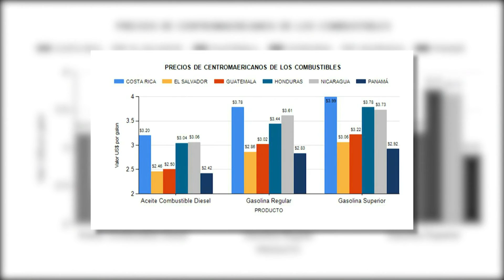Mercado Energético: Solidez en la subida del precio de petróleo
Julio Villagrán, analista del mercado de hidrocarburos, explica la solidez en la subida del precio de petróleo.